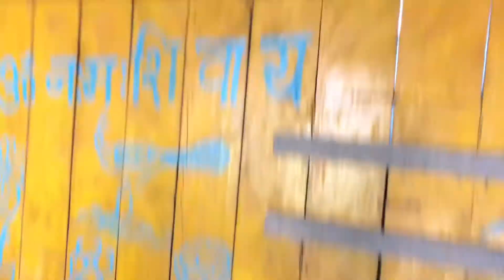Dangerous Place of Nepal Near China Border || Indian in Nepal (Ep:-10)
Hii ! My self Ajay Singh
My First Travelling video is Started India to Nepal.
I am Always Try to Best for Shooting a vlog video and also Try to Improvement.

For any Travelling help Rs.1 to as you wish for send me.

My PNB Account👇👇 Punjab National Bank
Account Holder Name = Ajay singh
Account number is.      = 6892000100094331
IFSC Code is.                 = PUNB0689200